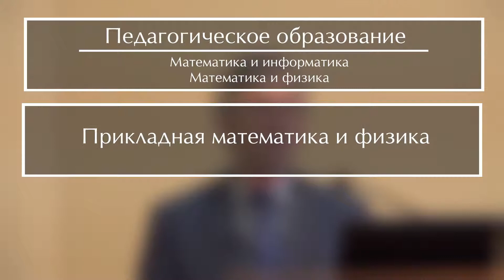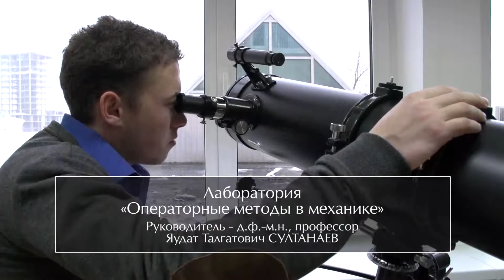Физико-математический факультет - 2019